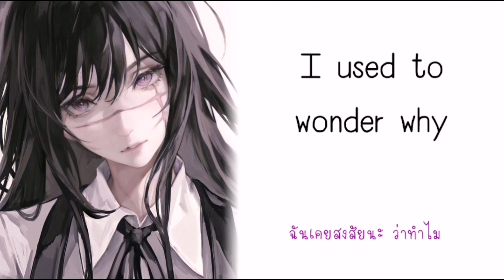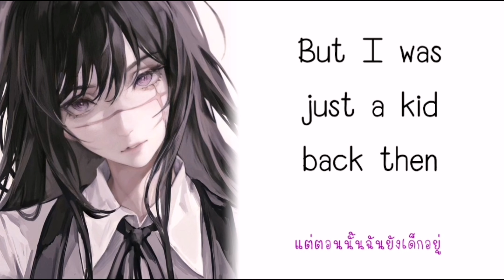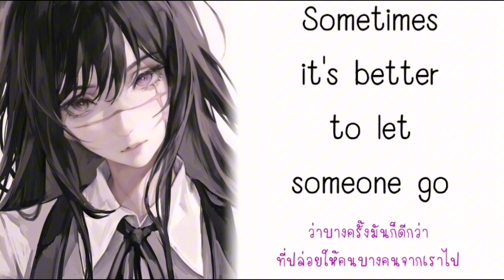「 Nightcore​ ​」 ♪ ​Older → Sasha Alex Sloan (Lyrics)​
❣️picture❣️